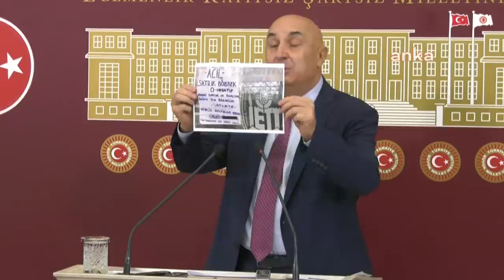ENGİN ÖZKOÇ BASIN TOPLANTISI 27/12/2022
Cumhuriyet Halk Partisi Grup Başkanvekili Engin Özkoç TBMM'de basın toplantısı düzenledi.